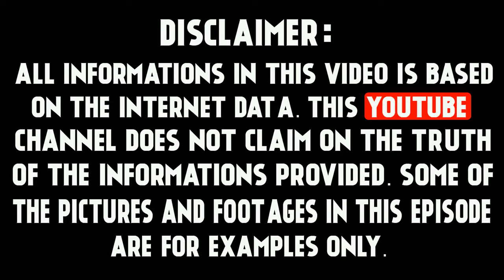All about Tigers Amazing Facts | Science Factors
Hello friends aaj me iss video me bagh yani tigers ke bare me kuch amazing facts leke aya hu iss video ko pura dekhe aur video ko share kare like kare aur subscribe kare.

1. Facts about tigers ?
2. Baagh ke baare me facts ?